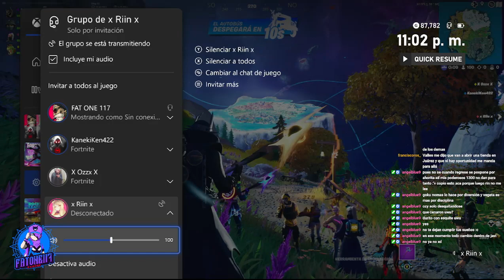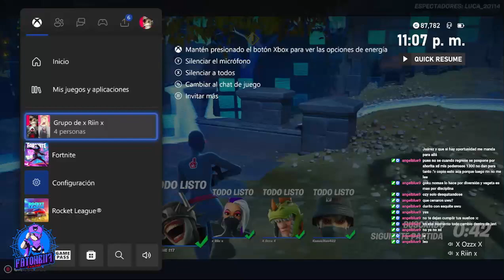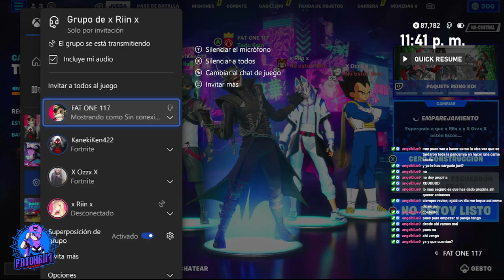Noche de fortnite con la banda, no olvides seguirme para apoyar el canal¡¡¡